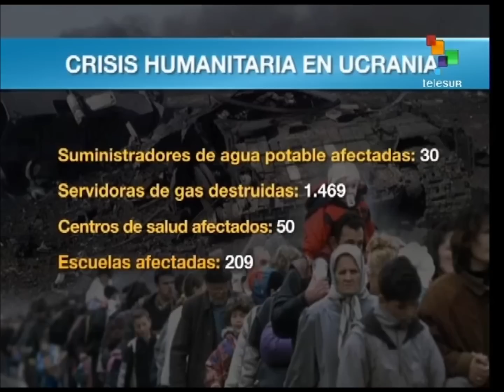Alfredo Jalife en "Edición Central" de TeleSUR sobre la Crisis en Ucrania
Mi participación en el programa "Edición Central" de TeleSUR del 14 de Enero del 2015